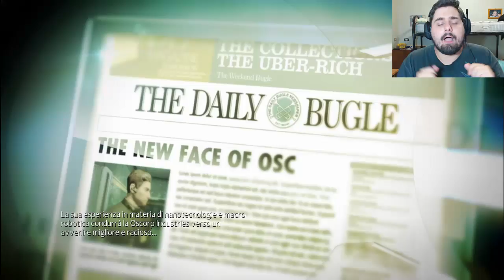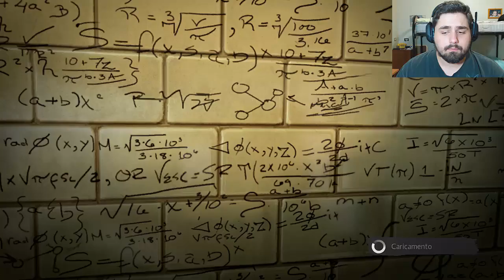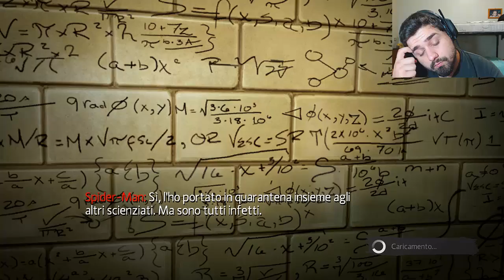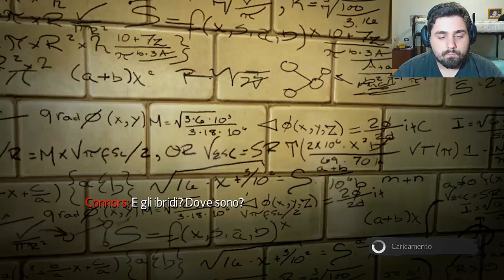The Amazing Spiderman - Ep. #1 - Sono davvero un fico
Ed eccoci su The Amazing Spiderman! Come non giocare un gioco dove posso correre sui muri e sparare ragnatele dalle mani? XD
Spero tantissimo che questa serie vi piaccia perchè il gioco è davvero molto ma molto fico xD
Ringrazio tantissimo Marco che mi sta dando una grandissima mano in questo periodo senza connessione! Se per ora carico video è tutto merito suo e della sua connessione u.u

TUTTE LE DOMENICHE (salvo casi eccezionali in cui magari avrò qualcosa da fare) dalle ore 19:00 fino alle ore 20:00 starò in pubblica sul ts pubblico di Luke4316